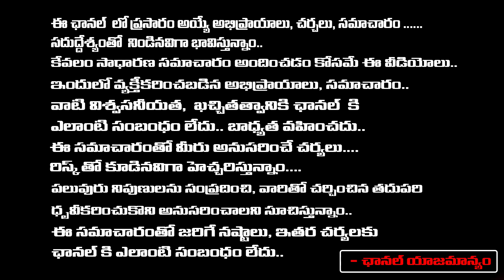నా కొడుకును చంపెయ్యండి సాయికృష్ణ తండ్రి షాకింగ్ | Sai Krishna Father Reaction on Apsara Incident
నా కొడుకును చంపెయ్యండి సాయికృష్ణ తండ్రి షాకింగ్ | Sai Krishna Father Reaction on Apsara Incident | Daamu Balaji Diaries